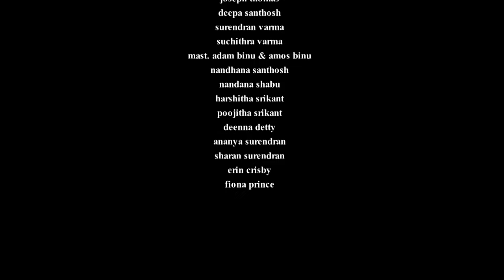OMNI PONNONAM 2017 THEME SONG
Lyrics: Santhosh Kumar

Music & Orchestration: Binu Manuel Pala

Camera: Shibu Sukumaran

Direction: Srikanth Ganapati